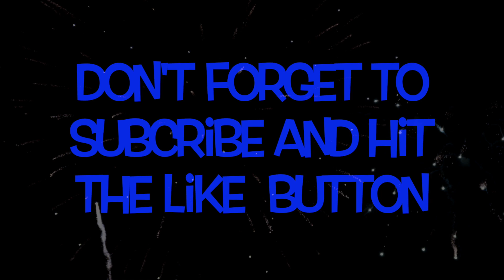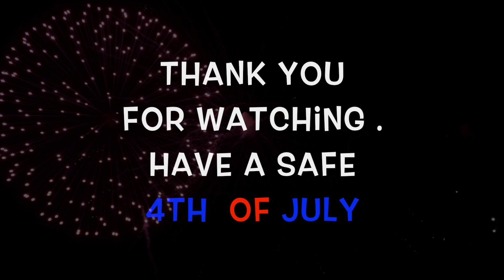Fourth of July outfit Ideas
This video is about outfit ideas for Fourth Of July . Clothes is from Fashion Nova Curve / Fashion Nova. Styled by Lusciousnancy

Outfit#1 FashionNOVA
Star Struck Lace Up Bodysuit
High Waist Shorts

Outfit#2 Glitz and Glory Knit Dress
Crop It Out Jacket

Outfit#3 Baby You're A Firework Top
Glistening Jeans
Quay Sunglasses

Outfit#4 Lexi Striped Top
High Waist Jeans